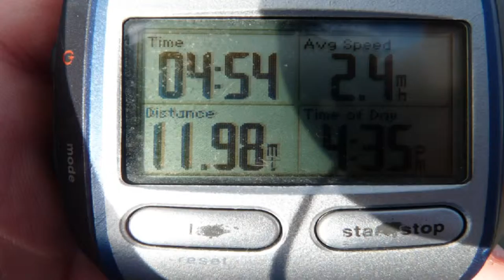Stone Roses - Breaking Into Heaven - Isle of Cumbrae and Braeloch Hill, Dalry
A video of our walk up Braeloch Hill near Dalry and around the Isle of Cumbrae